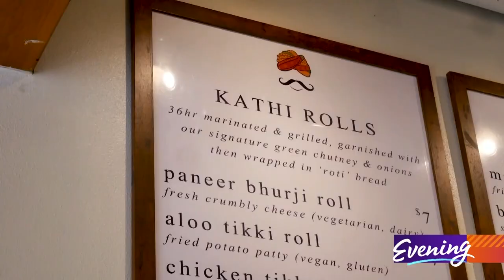This Seattle restaurant serves Indian street food -- and their community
Spice Waala is introducing Washingtonians to the street food of India, and giving back to the community while they're at it.

Uttam Mukherjee and Aakanksha Sinha grew up in Calcutta and Delhi, respectively. Upon coming to the United States, they realized much of the food of their childhood isn't represented in most Indian restaurants.

"When we moved to America 15 years ago, we couldn't find any Indian food that we grew up with," Mukherjee explains. "It was your rice, your curry, your naan. And we wanted to share what we grew up eating."

The couple founded Spice Waala in 2018 at the South Lake Union Farmers Market - now, they have two locations in Ballard and Capitol Hill.

"Spice Waala deserves authentic Indian street food," Mukherjee says. "We specialize in two types of Indian street food. kathi rolls, which comes from Calcutta, and chaat, which comes from Delhi."

Kathi rolls are flatbread rolls with fillings like paneer cheese and chicken tikka, garnished with their signature green chutney and onions. They're the perfect street food - portable, affordable and full of flavor.

The other half of their menu, chaat, are filling snacks. The most popular item is the aloo tikki chaat, which is an iconic Indian snack featuring a fried potato patty with yogurt, cilantro, pomegranate seeds and much more.

As for drinks, they serve mango lassi and traditional chai - which is very different than the chai you might see in American coffee shops.

"Uur chai is the chai we drink every morning, with ginger and cardamom and milk," says Sinha.

But Mukherjee and Sinha don't just serve customers - they serve their community.

Through their Bhojan program - meaning meal or feast in Hindi - they provide two hundred vegan meals a week to local non-profits and organizations. In fact, when they started Spice Waala, supporting their community through food justice was one of their founding core values. They also support their employees by providing a living wage, health care benefits and paid leave.

"We felt it was the natural, right thing to do," Mukherjee says.